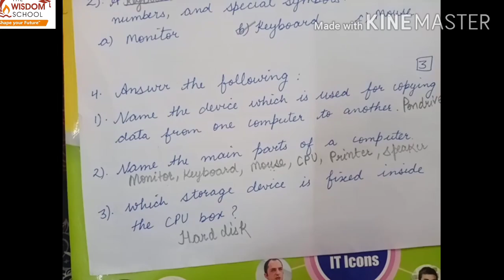Grade 2/ Computer /Chapter 3/ Test Solution / 21 August